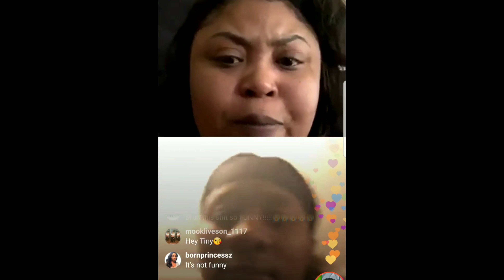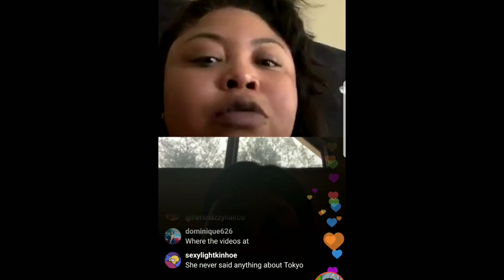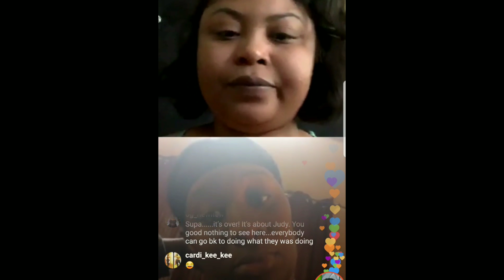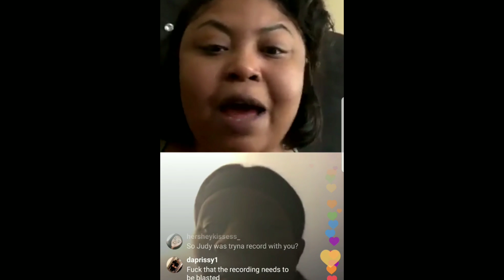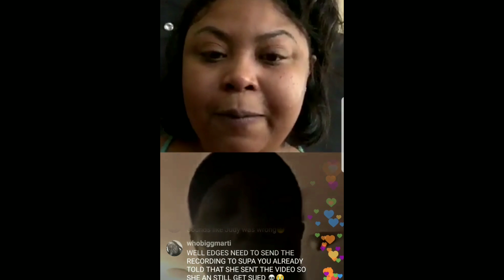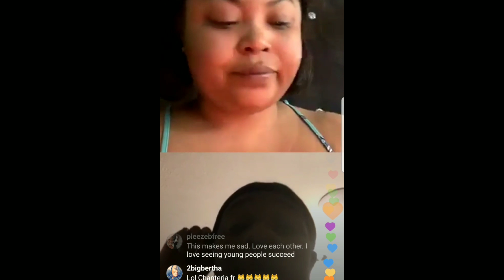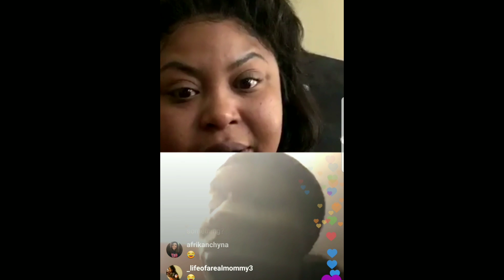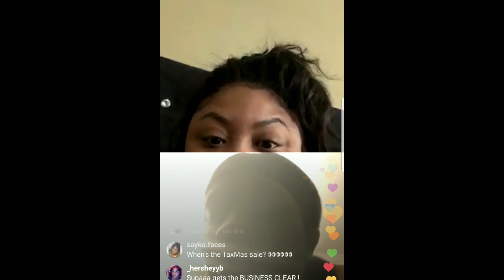Shekinah and Supa Cent go live together and reveals BBJudy FAN Makeover was NOT sincere | FULL VID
Business Info